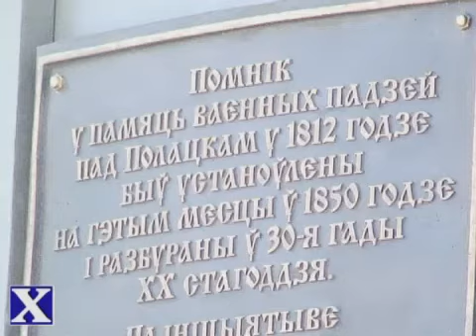Освящение памятника войне 1812 года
Освящение воссозданного памятника войне 1812 года в Полоцке
 ximik.info